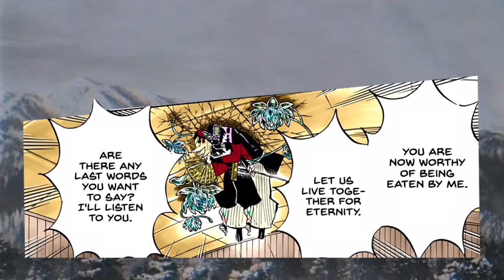The Story Of Doma: UPPER MOON 2 (Demon Slayer)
𝐀𝐛𝐨𝐮𝐭 𝐓𝐡𝐢𝐬 𝐕𝐢𝐝𝐞𝐨:
Hey guys, nice to see you again! In this video, we will go through the story of Doma (Demon Slayer).

𝐃𝐨𝐦𝐚 is a major supporting antagonist in Demon Slayer.

𝗕𝗲𝗰𝗼𝗺𝗲 𝗬𝗲𝗮𝗴𝗲𝗿𝗶𝘀𝘁!